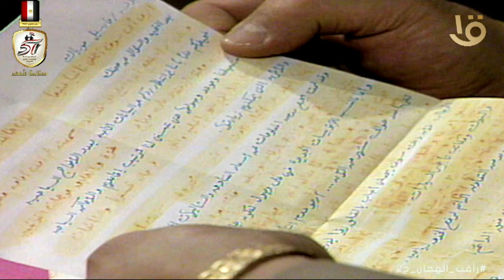رسالة غريبة من رأفت الهجان .. والمخابرات المصرية مش عارفه تفسرها 🧐